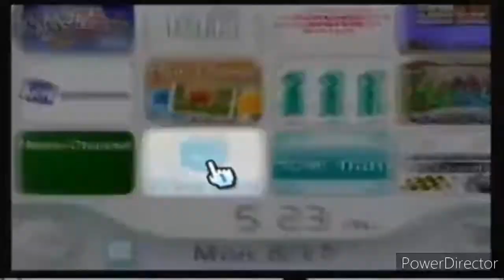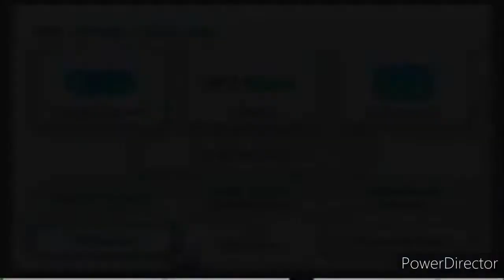The Flying House in Wii Speak Channel - Franny's Feet, Gerbert and Doogal